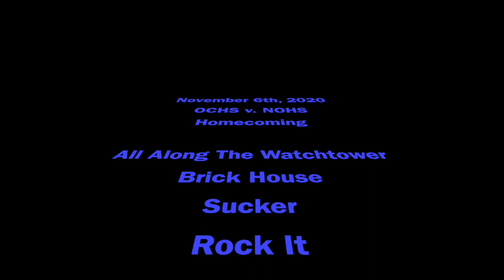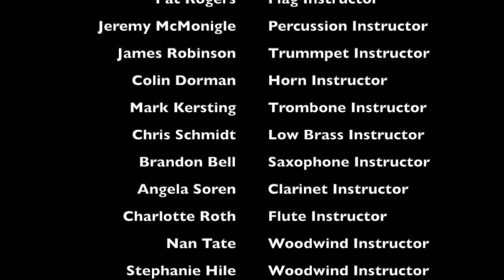OCMC 11-6-2020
This video is about OCMC 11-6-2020